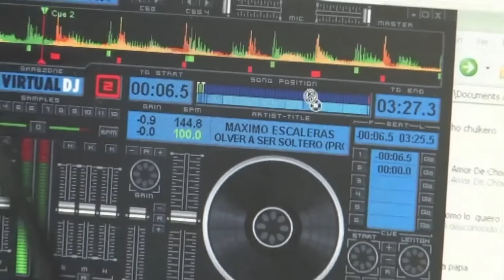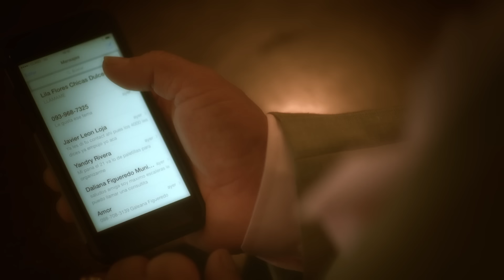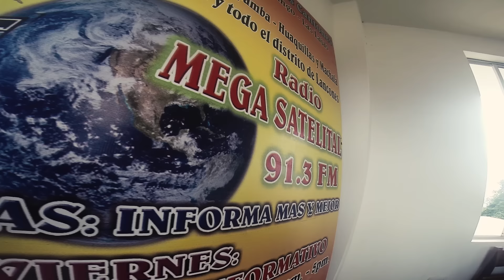MIx Cumbiambera - solo éxitos pegaditos Máximo Escaleras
La Voz que tiene bailando al Ecuador